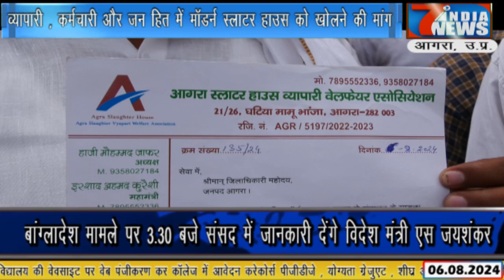हाई कोर्ट के आदेश के अनुपालन में बंद हुआ था कुबेरपुर का स्लाटर हाउस ..7 India News24X7.06.08.2024